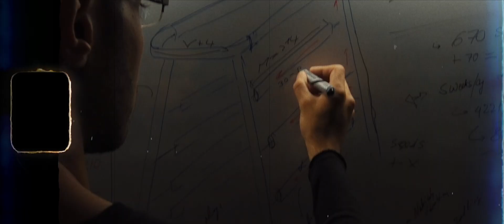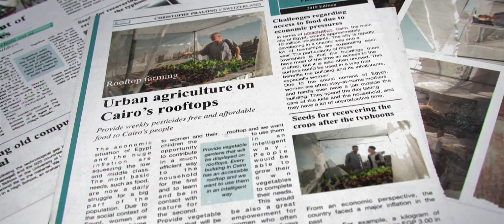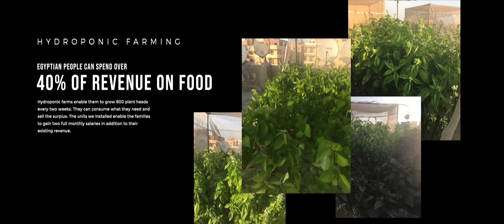How we built urban farms on Egypt's rooftops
In April 2019, we went to Egypt to build urban farms on the rooftops of Cairo.

Rooftop farming using a technique called Hydroponics can help crowded urban environments with food production at a cheaper price than the market with pesticides free produce.

We documented all of this adventure. From why we decided to undertake this project in the first place, to how and with who we worked to make it come to life. We wanted to share the challenges that we faced during this whole thing, and here it is!

We believe that we can help and do our part, no matter how big or small our contribution is in the end. It's all about helping the person next to us. We hope you'll enjoy diving with us in the heart of Cairo and that our message will resonate with you and that you will somehow get inspired.

Thanks to our main partner, Schaduf, for helping us executing our vision. Schaduf is the Egyptian leader in hydroponics and rooftop farming, and they have been featured in numerous publications and news such as CNN.

Huge thanks to Marwa Moustafa for translating this video in Arabic and allow more people to enjoy this story.

Thanks to Le Prix Christophe Pralong foundation for funding this adventure and believing in our vision.

Thanks to all the people who helped us with this project. Special thanks to Ramy's father for assisting us during the 3 weeks we spent in Egypt.